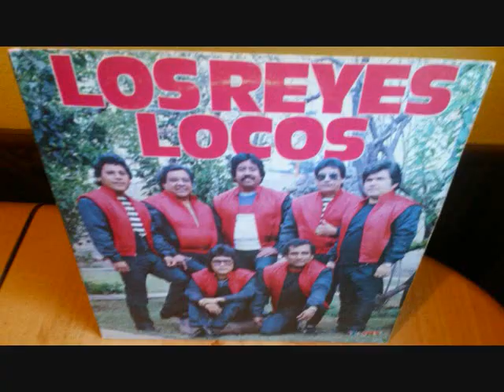GRUPO LUZ MARINA '' LA CARCACHA '' LPs AUDIO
'' La Carcacha '' Grupo Luz Marina  Audio De Vinyl Lp